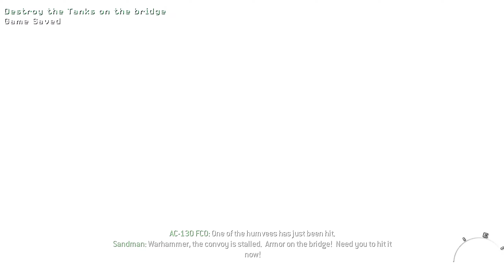Call Of Duty: Modern Warfare 3 Campaign - Walkthrough #10 "Iron Lady"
Call of Duty: Modern Warfare 3 is a 2011 first-person shooter video game, jointly developed by Infinity Ward and Sledgehammer Games and published by Activision.
The game's campaign follows Modern Warfare 2 and begins right after the events of its final mission. Similar to Modern Warfare 2, it is centered around Task Force 141, which contains Captain Price, Soap MacTavish, and Yuri, one of the playable characters. Alongside the Delta Force and Special Air Service, they hunt Vladimir Makarov (the main antagonist of the trilogy), a Russian terrorist who leads the Russian Ultranationalist party. He leads several terror attacks across Europe, triggering a large-scale war between the Ultranationalists and friendly forces.

I hope you all will like my gameplay. I will be playing all the Call Of Duty Games one by one and uploading them.